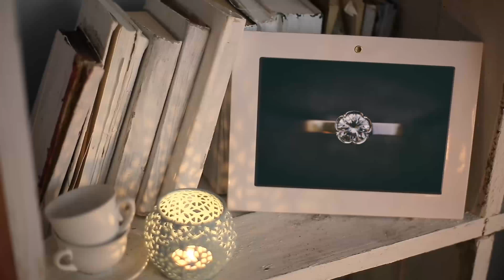Bookshelf Slideshow - Photo Gallery | Apple Motion Files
Hello, dear colleagues! Here is a great promo for your site! Project features: Clean and trendy design perfect for family or wedding slideshow Apple Motion 5 and FCPX compatible Video Tutorial included No Plugins required Extremely fast rendering Very easy to use – just put your photo or footages in placeholders and edit text 20 Placeholders 2 text holders Resolution: Full HD 1080p Frame rate: 29,97 Duration – 01:03 Pictures and music track are not included Great soundtrack you can find Corporate Background by plasticaudioproject Font Thank you!

 Last Update 5 May 16 Created 2 March 16 Requires Plugins No Software Version Apple Motion 5 Resolution 1920x1080 File Size 393.2MB Tags beautiful, birthday, events, family, gallery, happy, inside, love, photo, romantic, slides, slideshow, story, video, wedding